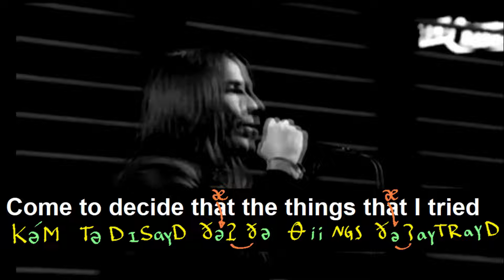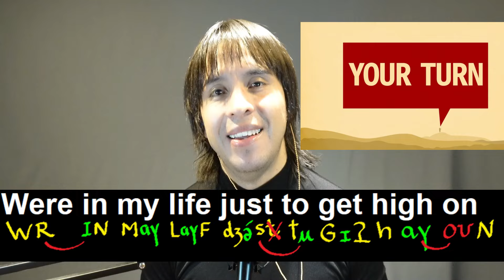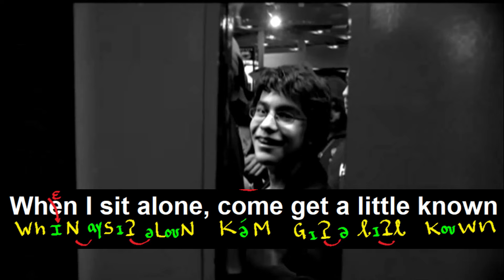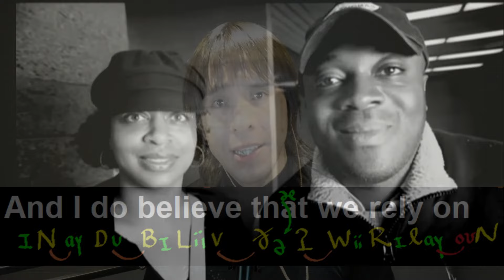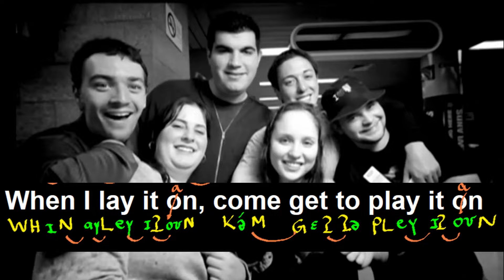How to Speak English Fast and Easy with THE RED HOT CHILIPPERS/ Cómo hablar inglés rápido y fácil